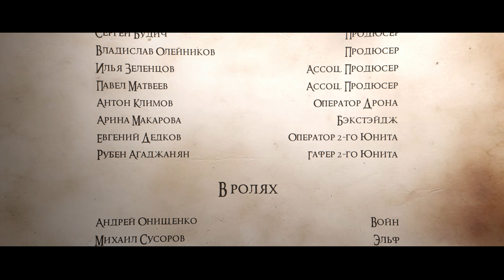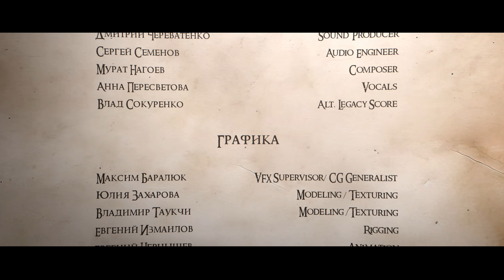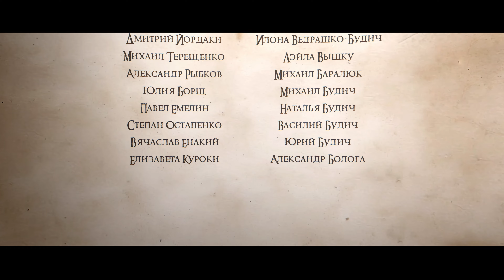Предвестники Бури - Короткометражный Фильм [2024]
Год: 2024
Жанр: Экшен, Фэнтези, Короткометражное кино

“Предвестники Бури” - фанатский короткометражный приквел к кинотрилогии “Хоббит” Питера Джексона. События фильма происходят в безымянной части леса недалеко от Одинокой Горы, где главные герои попадают в засаду, пытаясь доставить чрезвычано важное послание.

Данная картина создавалась силами более чем 85-ти фанатов работ Толкина на протяжении 11-ти лет. В 14-тиминутном проекте были реализованы более чем 90 сцен с компьютерной графикой с применением 3-ех, полностью компьютерных, персонажей.

Режиссер: Максим Баралюк
Продюсеры: Сергей Будич, Владислав Олейников, Илья Зеленцов, Павел Матвеев.

В ролях: Андрей Онищенко, Михаил Сусоров